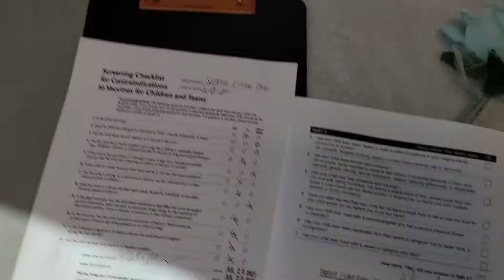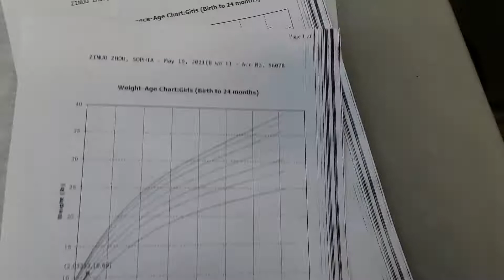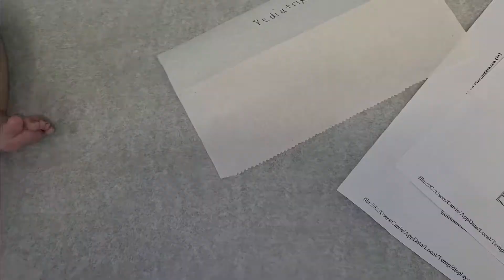WE GOT BAD NEWS AT OUR BABY APPOINTMENT | The Baird Fam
Hello, today we take Baby Sophia for her 2 month shots per her parents request before she gets on a flight to go home to her family in China.
We get some bad news about Sophia's heart.

About The Baird Family
Hey friends it's us The Baird Family.  We do funny videos on this channel with our best friends. Here you can see what our life is like and get to know us a little better. We do crazy challenges, funny reactions, last to challenges, crush, and more.  We're so grateful for everyone who subscribes!  Youtuber The Baird Fam